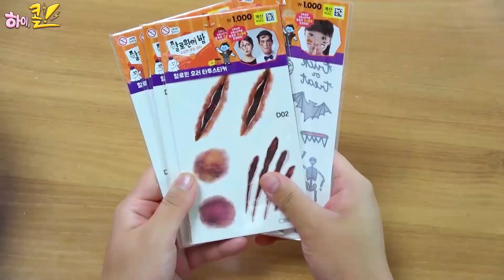[ENG sub] 손가락 먹어봤어?? 공포의 할로윈 음식 먹방ㄷㄷ (w.재열asmr) Halloween Party Mukbang | HIU VLOG 하이로그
@JaeYeolASMR 재열asmr님과 함께 한 할로윈 파티 먹방ㅋㅋㅋ
하이유는 과연 어떤 음식들을 먹었을까요!!
Halloween party mukbang with JaeYeol asmr
What kind of food did HIU eat?